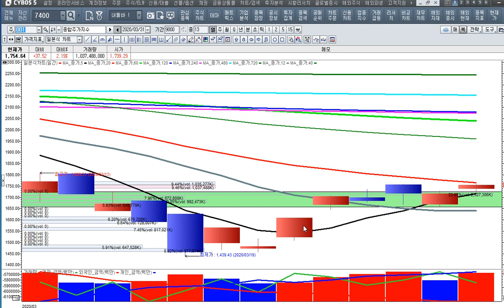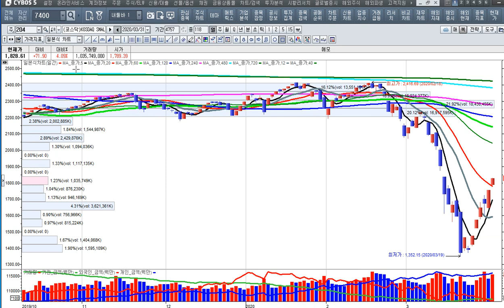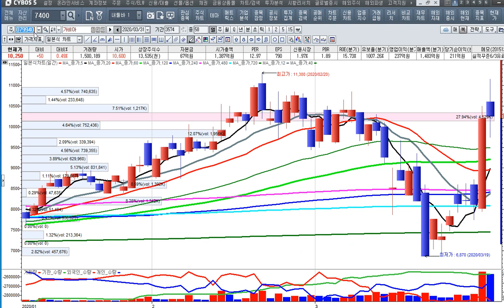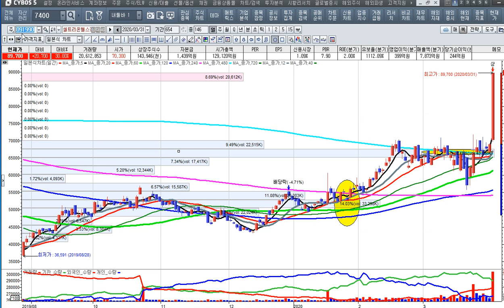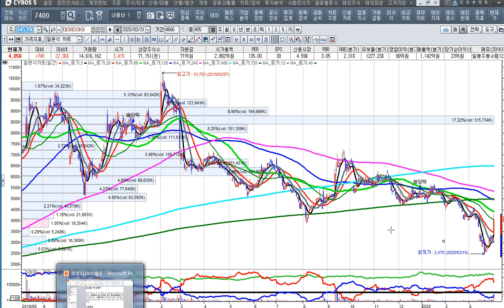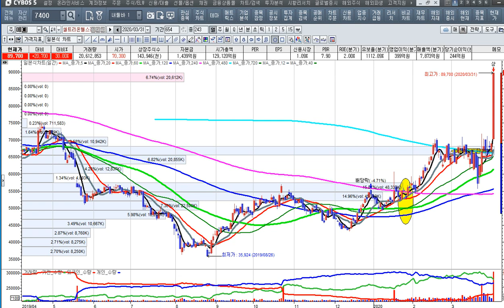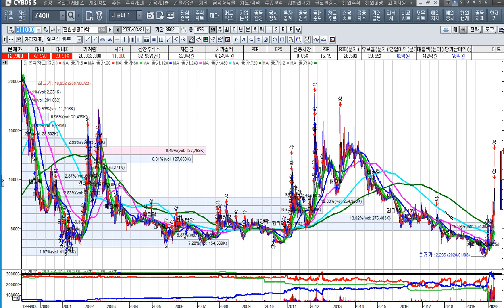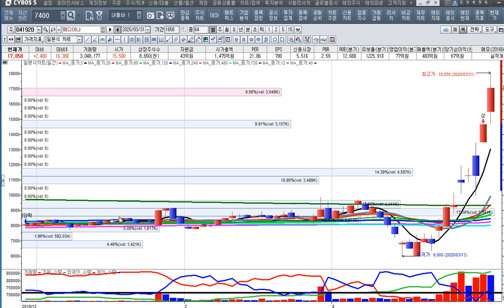[주식투자]폼페이오의 대북 대화 촉구로 대북수혜주 추가 상승할까[2020.3.31]